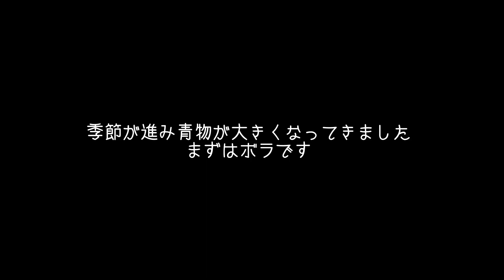青物のサイズが徐々に上がってきました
季節が進むに連れ青物のサイズが上がってきました。今年は昨年のワラサを超えた青物を釣りたいですね！

ワラサ動画はこちら↓
【実釣実証】サーフで青物対応!!(72ワラサ)SIMANOヒラメミノーSR150F【PLUGMAN EP11 BLUE PLUGMAN】

皆様で釣りを盛り上げて行きましょう！
ご意見・ご感想・ご要望など、コメント欄へどしどしお寄せください！
各種オファーお待ちしております！

月額490円チャンネルメンバーシップにてNosakoTVを応援してくださる方を募集いたします！！

【タックル】
シマノネッサリミテッドS1010M+：
シマノ20ツインパワー 4000XG：
シマノ18ステラ C5000HG：
シマノピットブル8+ ：
DUEL スーパーエックスワイヤー8 1.2：
東レシーバスPEパワーゲームデイタイム：
東レルアーリーダーパワーゲームフロロ：
ダイワ18イグジスト LT4000-CXH：
ジャンプライズぶっ飛び君95S：

2020 MAGOCHI-METER：52

※お友達申請していただく場合は「YouTube見ました」など一言添えていただけると助かります。

DUEL HARDCORE ヘビーショット 105S ヒラメゴールドチャート：
DUEL HARDCORE モンスターショット 95S ストライクイワシ：
DUEL HARDCORE ヘビーミノー 90S ヒラメゴールドピンク：
ima ヨイチ99 マズメイワシ：
ima ヨイチ99 バリスタ アカキンOG：
ima Fox Tail 30（数量限定商品） アカピン：
ポジドライブガレージ メタルフラッター 30g アカキン：

※URLはAmazonアソシエイトリンクを使用しています。

【撮影機材】
SONY α6400：
RODE VideoMicro：
DJI OSMO Action：
DJI OSMO Action 充電キット：
Neewer LEDビデオライト：
【編集】
iPad Pro 12.9（第4世代）：
Apple Pencil（第2世代）：
USB Type-Cハブ iPad Pro対応 6in1：
PCフィルター専門工房ペーパーライクフィルム：
ソフト：lumafusion